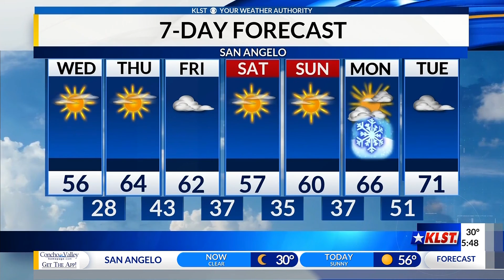KLST Morning Forecast: Wednesday, December 16th